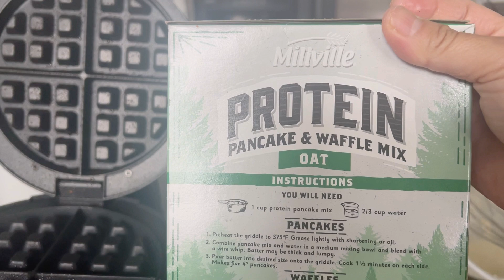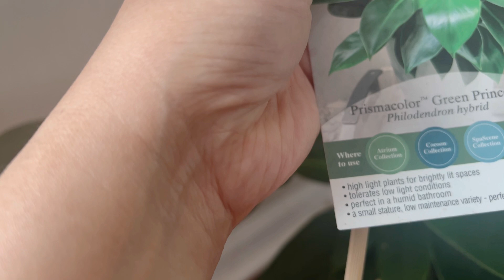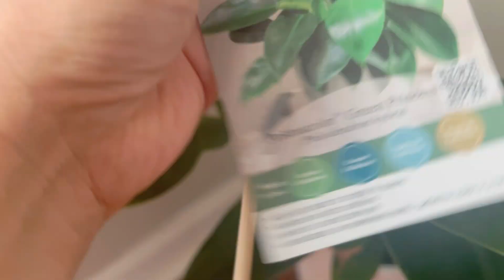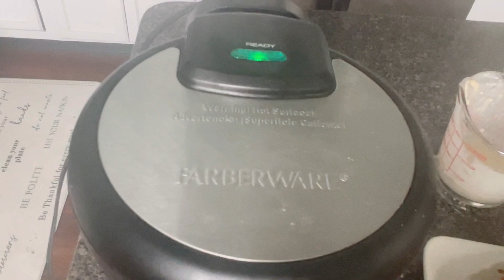SIMPLENG BUHAY SA BAHAY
Alagaan ang investment, linisin ang paligid para sa mas relaxing na buhay